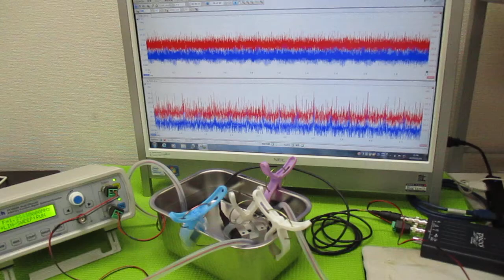オリジナル超音波実験：表面弾性波の観察 ultrasonic-labo